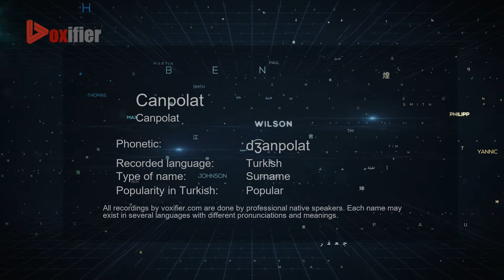How to Pronounce Canpolat (Canpolat) in Turkish - Voxifier.com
This is the Turkish pronunciation, gender, and phonetics recording of the name Canpolat (Canpolat). The same name may exist in other languages with different pronunciations. Check the meaning of name along with other possible pronunciations or similar names for free Voxifier uses the help of expert linguists to simplify pronunciations by replacing some special sounds with sounds more commonly available across all languages.